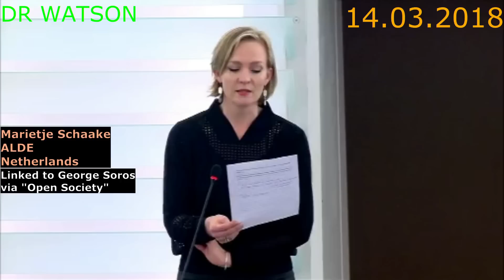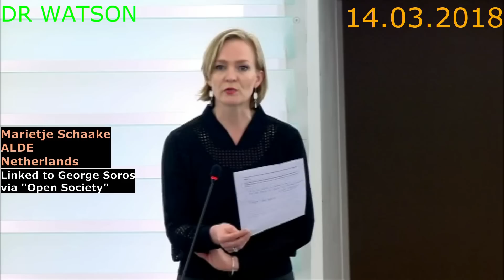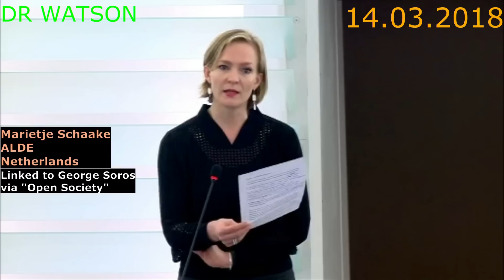14.03.2018 - TRUMPS TRADE WAR – HIGHLIGHTS OF EU DEBATE ON US TRADE TARIFFS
ATTENTION - IF YOU DISLIKE THE EU, YOU WILL LOVE THIS. SPEAKER TIMES BELOW
00:00:00 William (Earl of) Dartmouth (UKIP)
00:01:58  Diane James (EX UKIP)
00:03:18  Nicolas Bay (Front National)
00:06:10  Mario Borghezio (Lega Nord)
00:07:44  Marietje Schaake (ALDE)
00:10:36 Joachim Starbatty (Conservatives)
00:12:11 Nadja Hirsch (ALDE)
00:13:32  Reinhard Bütikofer (Greens)
00:15:50  Patrick Le Hyaric (Greens)
00:17:13  Tiziana Beghin (5 Star)
00:18:52 Sander Loones (Conservatives)
00:20:14 Matt Carthy (Sinn Fein)
00:21:27 Franck Proust (Christian Democrats)
00:22:52 Iuliu Winkler (Christian Democrats)
00:24:02 Esther de Lange (Christian Democrats)
00:25:29  Jyrki Katainen (Commissioner)